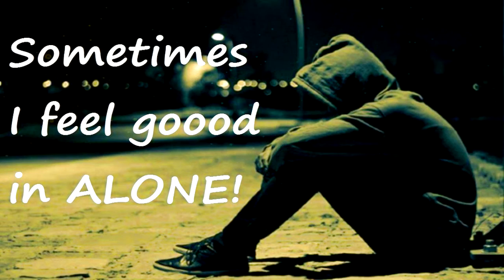You're In Trouble Deep - Remix by Anders Bothén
Song Info:
Title: You're In Trouble Deep [Remix]
Composer: Anders Bothén
Producer: Niklas Ahlström
Genre: Modern Blues
Category: Laid Back